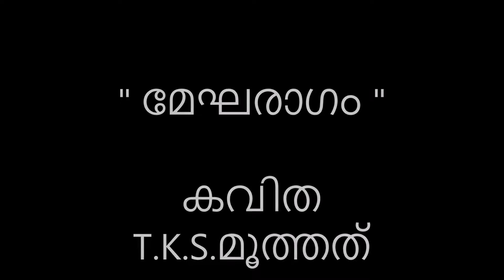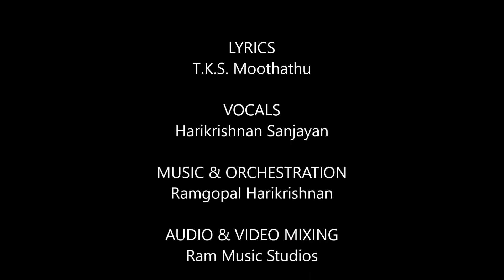Megharagam (മേഘരാഗം) | Original Malayalam Song | T.K.S.Moothathu | Ramgopal | Harikrishnan Sanjayan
Credits:
Lyrics : T.K.S.Moothathu
Music & Orchestration : Ramgopal Harikrishnan
Vocals : Harikrishnan Sanjayan
Audio & Video Mixing : Ram Music Studios
to visit Youtube channel of Ram Music Studios

LYRICS:
അംബര മാളികയിൽ ധൂമിത സന്ധ്യയൊന്നിൽ
നൊമ്പരത്തോടെ നിന്നു മേഘകന്യക.
ആരുമേ കണ്ടിടാതെ കൺതടമൊപ്പിയൊപ്പി
സാരിതൻ തുമ്പൊരല്പം നനഞ്ഞിരുന്നു.

അനുചിതമായ് ആരോ ഓതിയ വാക്കിൽ നീറി
അണിയൽ പാതിയാക്കി ബാഷ്പധാരിണി.
അവളുടെ കോപത്തിൽ സ്വർണ്ണഹാരങ്ങൾ ചിന്നി
ആഴിയിൽ രത്നമെല്ലാം പൊഴിഞ്ഞു വീണു.

വാരിധിയെഴുതീടും കാവ്യത്തിൽ അക്ഷരമായ്-
മാറിയാ രത്നമാകെ അരക്ഷണത്തിൽ.
അവളുടെ ദുഃഖത്തിൽ സാന്ത്വനക്കാറ്റു തൊട്ടു,
ആഴിതൻ മാറിലേക്കവൾ പെയ്തു വീണു